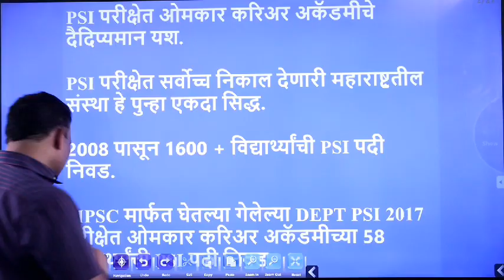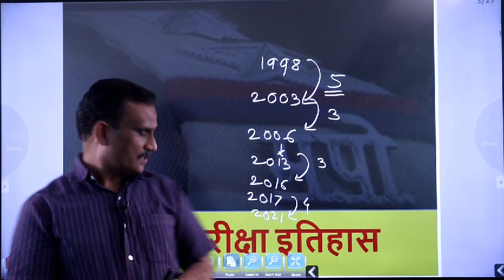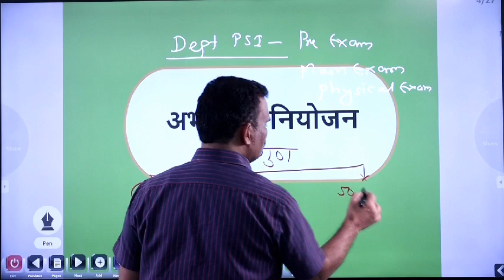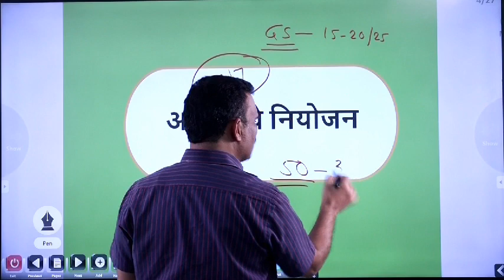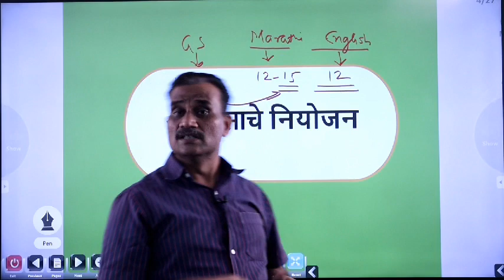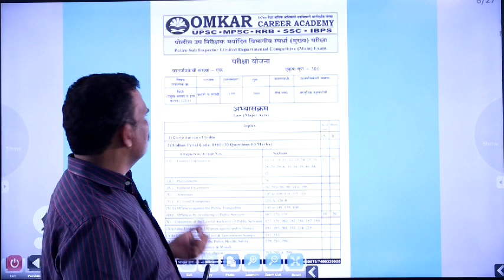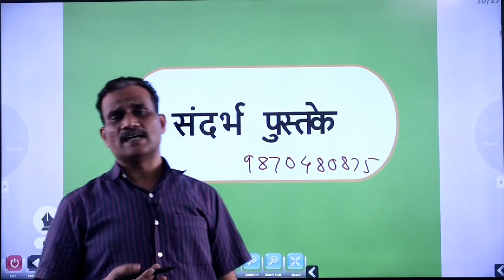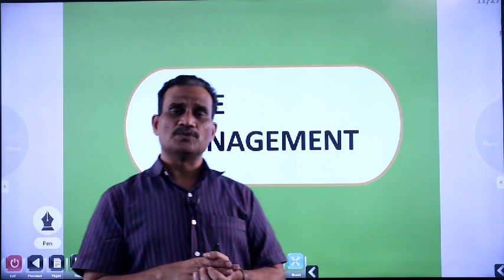DEPT PSI परीक्षा 2021 BY SANTOSH PAWAR SIR 9870480875 DEPARTMENTAL PSI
DEPT PSI परीक्षा 2021 BY SANTOSH PAWAR SIR 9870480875

ONLINE OFFLINE बॅचेस साठी प्रवेश सुरू